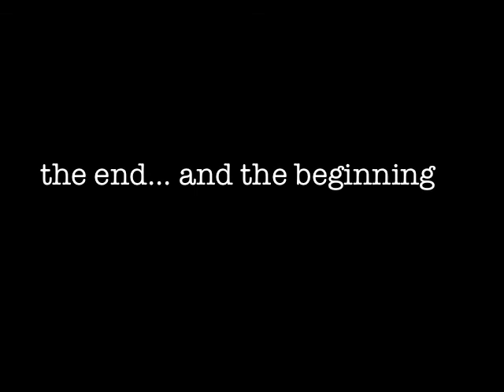Aaron and Molly tie the knot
Thanks to our wonderful family for love and support.

Music
"All My Days"
By Alexi Murdoch